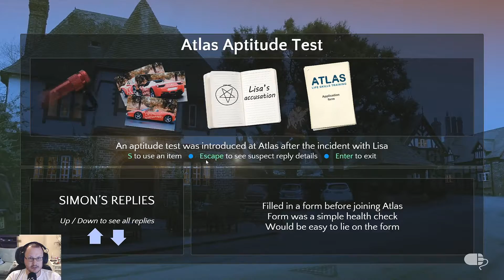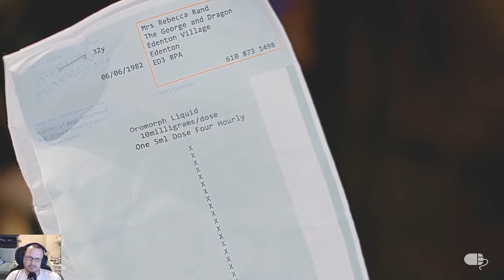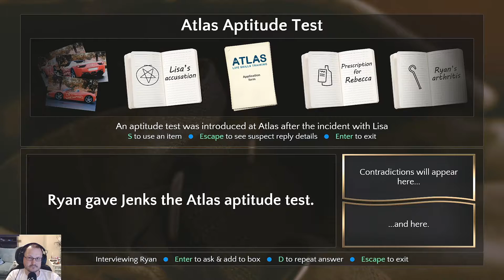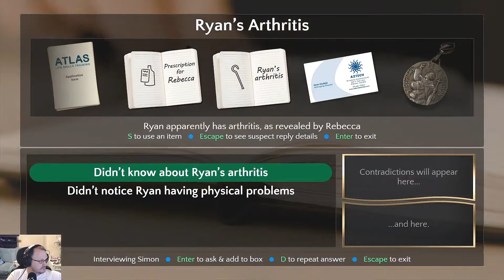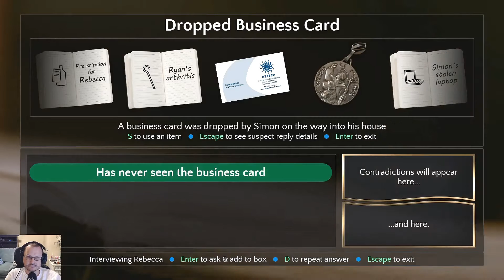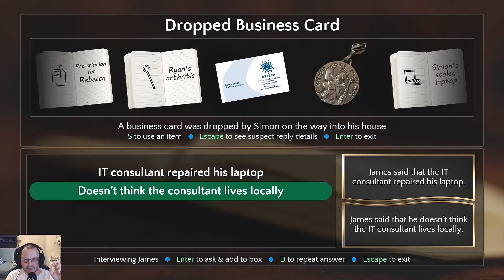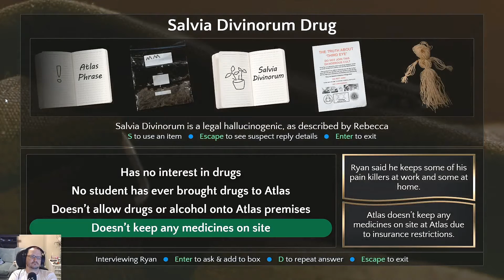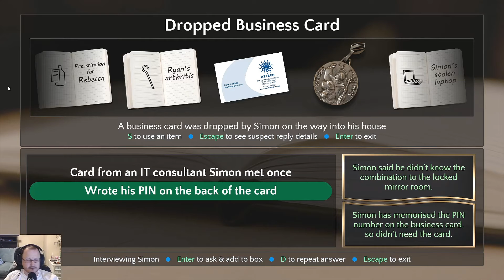Contradiction Walkthrough Part 6 - 10 PM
***Don't forget to make sure your options are set for 1080P playback***

In this video, we play Contradiction: Spot the Liar! We try to solve the death of a girl in a small town.. intrigue and MUURRRRDDEEERRR!

New Clue 04:18
Contradiction 06:00
New Clue 11:25
Contradiction 14:25
Contradiction 24:19
Contradiction 25:55
New Clue 26:55
Contradiction 29:34

Contradiction is a unique adventure / murder mystery game that uses live-action video for the entirety of the game play. All you have to do is interview characters, spot

their lies and catch them out!

Contradiction is a brand new take on the concept of an interactive movie and brings the genre to a whole new level of playability. It plays as smoothly as a 3D graphic game.

You can wander freely around the game environment, collecting evidence and witnessing constantly changing events.

But the game is all about interviewing the characters you meet, questioning them about all the evidence you’ve collected and things you’ve seen, then spotting contradictions

in their answers. Pair two contradictions together and watch them try to worm out of it!